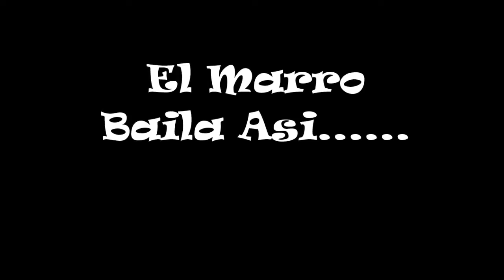Marro dando catedras de baile Tamazulapam Oax.